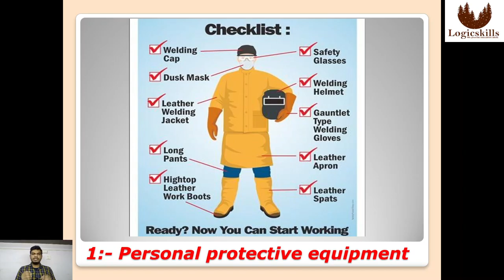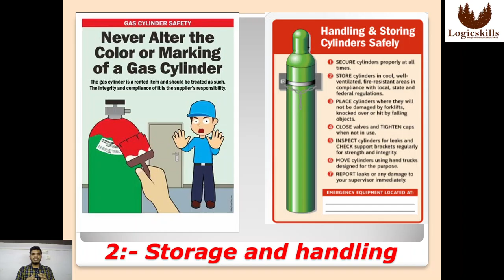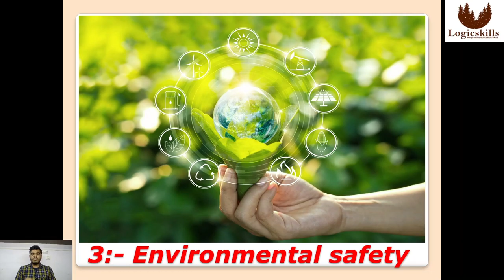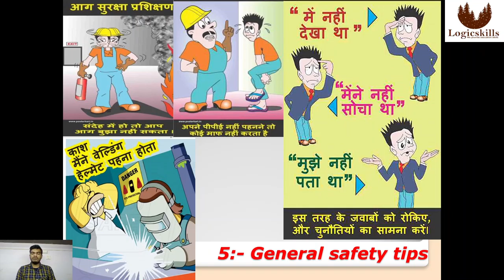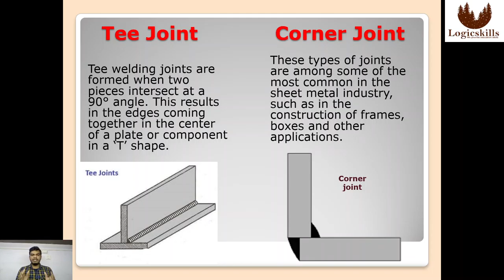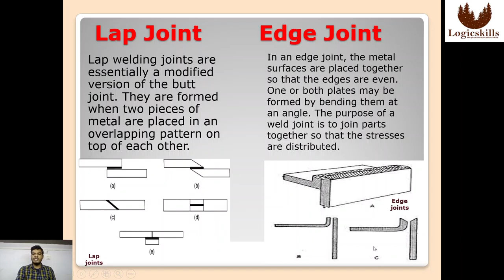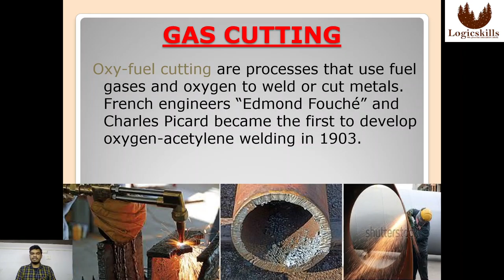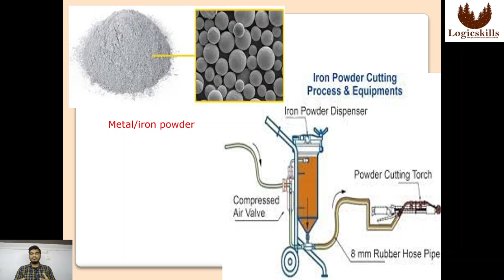Gas welding and gas cutting Part B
In this video we will learn about Gas welding and gas cutting